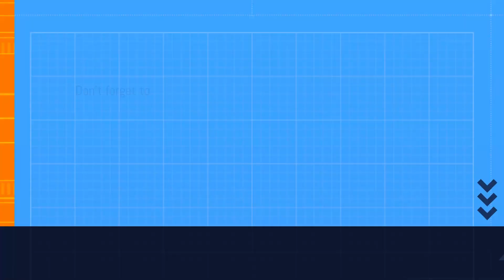Wacky Wizards Roblox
Playing Roblox with my kids. One lights me up and the other stabs me. lol.